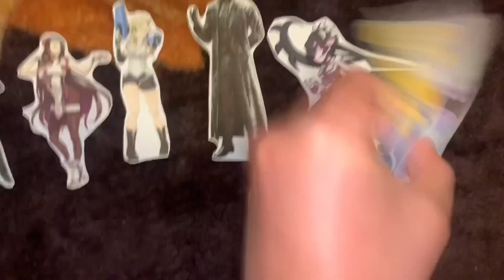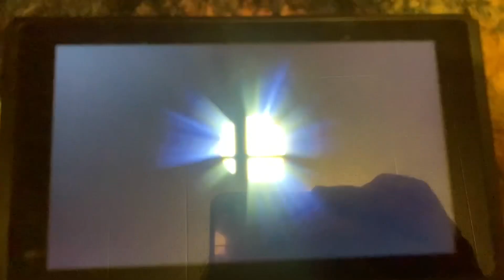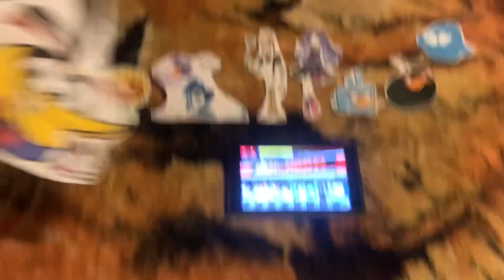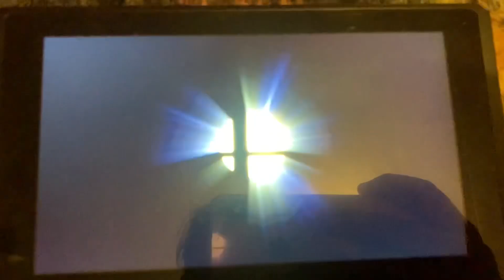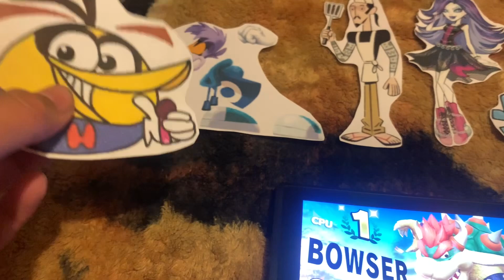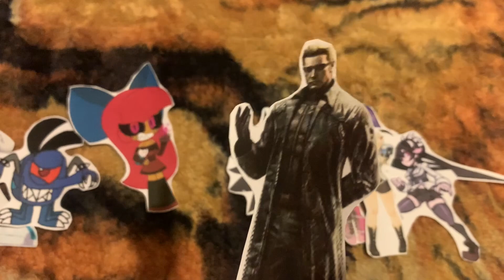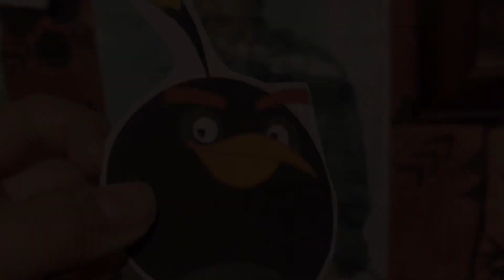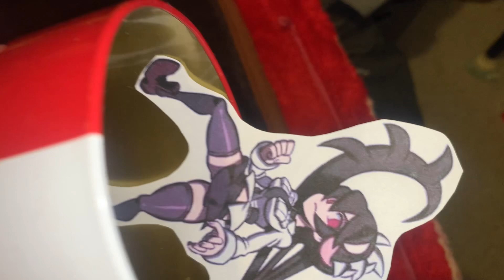Total Drama Multi-Crossover: Cross Wars To Warzone (S4-E22)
Episode 22 - Smash